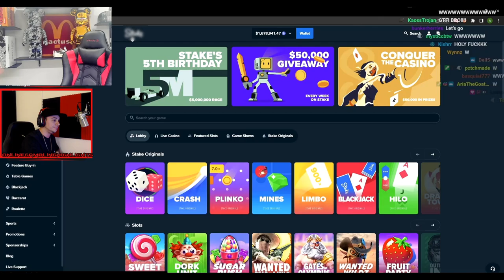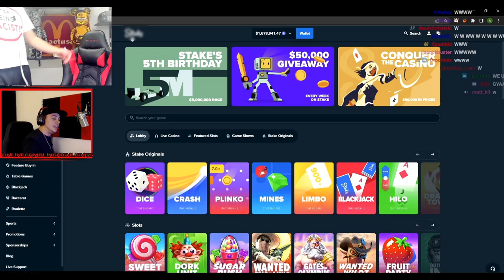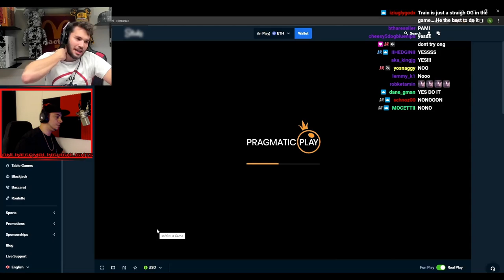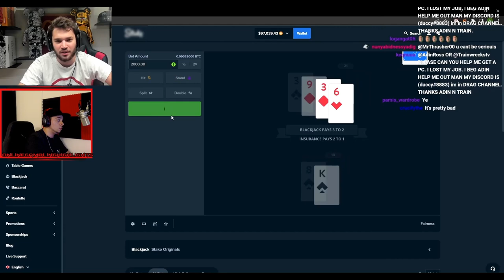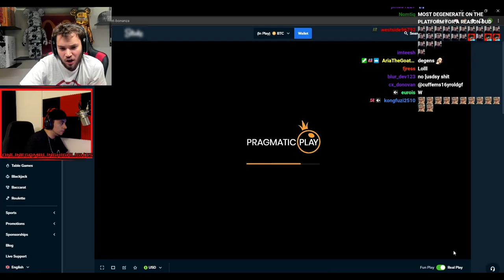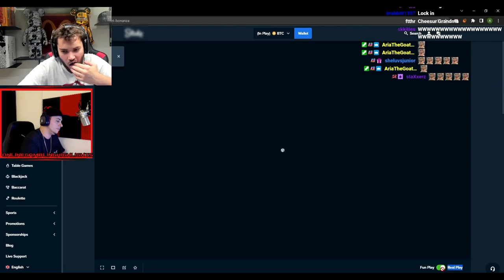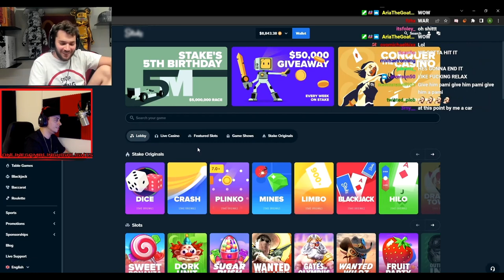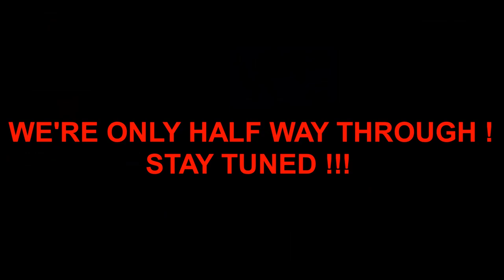THE FUNNIEST ADIN ROSS SESSION EVER !!! Feat. TrainWrecksTV